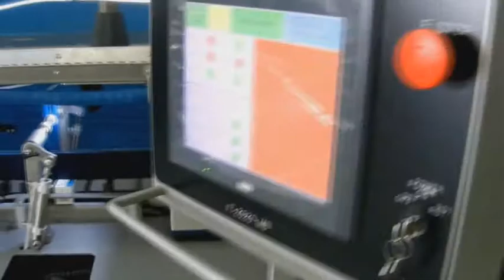F 2020 Medical Bottle Cartoner